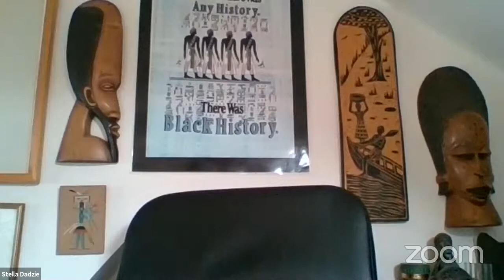Defining Black Womanhood in Britain: OWAAD with Stella Dadzie and Daisha Brabham